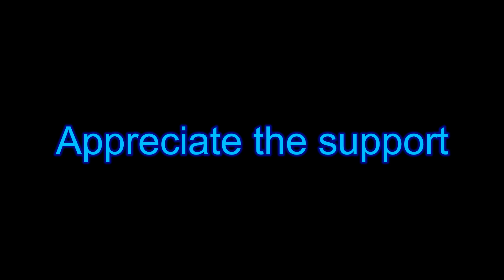Phsycotic RnG l GTA Online l IzB ToXic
Song- MISOGI- Worldwide (ft. Night Lovell, Curtis Heron, Fifty Gran $amp; Dylan Brady) myhitmp3.top